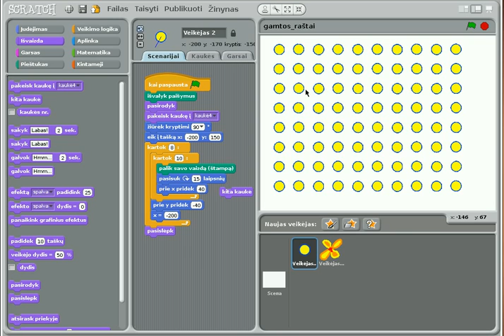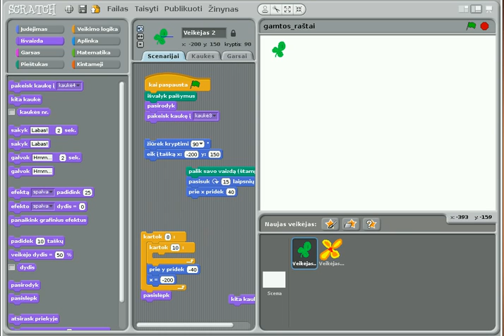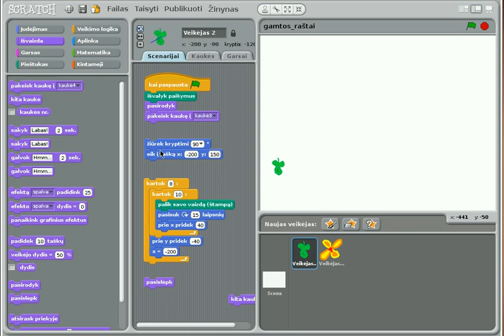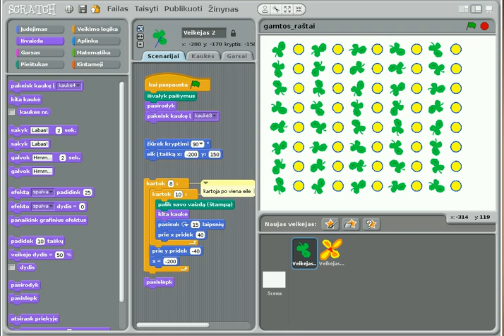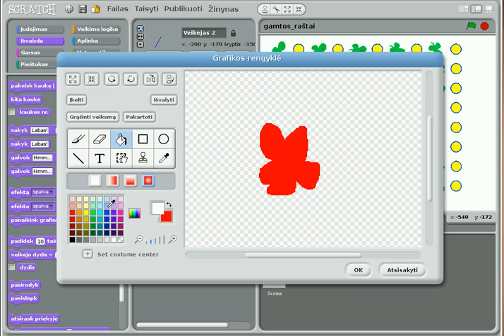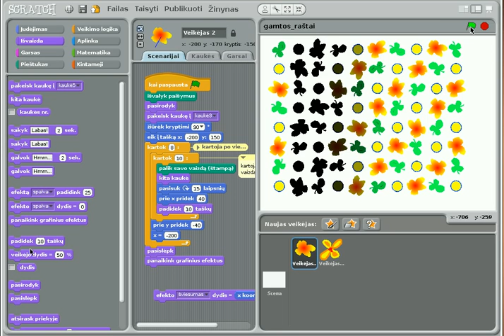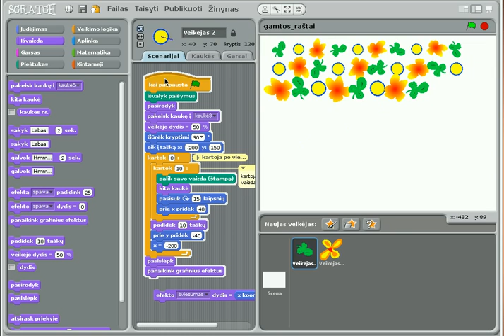[Scratch ornamentai 2] piešimas "eilėmis" (kartojimas kartojime - ciklas cikle)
- Ekranas užpildomas paveiksliukais: į vieną eilę nupaišomi 10 paveiksliukų, ir paskui kartojamos 8 eilės.

- komentaro pavyzdys

- sukuriama nauja kaukė (su "gradiento" užpildymu)

- palaipsniui keičiami vaizdo efektai